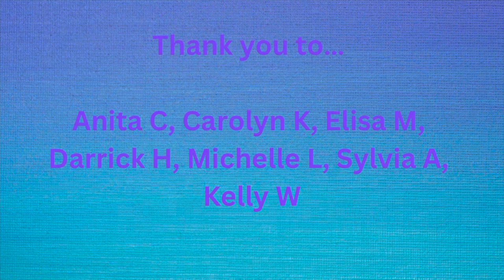I Live in my Van Full-Time (Virtual Assistant)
This week I share my story about how I became a virtual assistant and business owner. It was quite a journey to entrepreneurship, BUT so worth it.

I hope this inspires you to make the leap if you are considering stepping out into your own gig.

Peace & Love,
Bex❤️

If you'd like to support my journey this coming year, please consider supporting this channel in one of the following ways.

You can have exclusive access to my recipe book by becoming a Patron! Depending on the tier you select, you'll also get exclusive content and always early-release videos!

All support is truly appreciated and goes towards fueling my adventures!